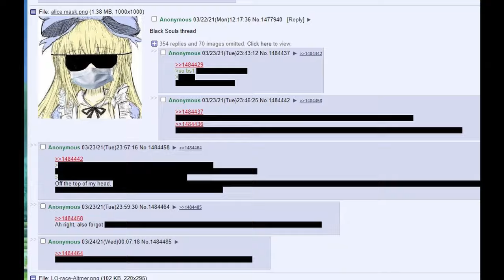Black Souls or something idk never played it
I had an amazing idea